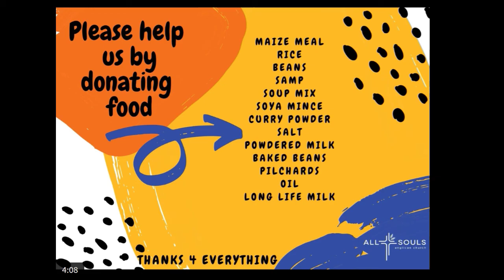All Souls 830am Thursday 15th July 2021